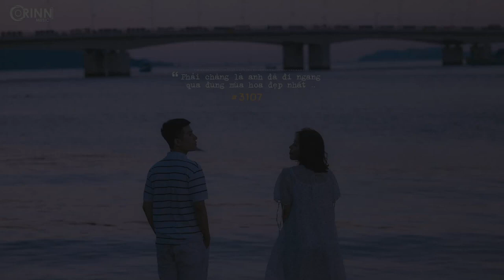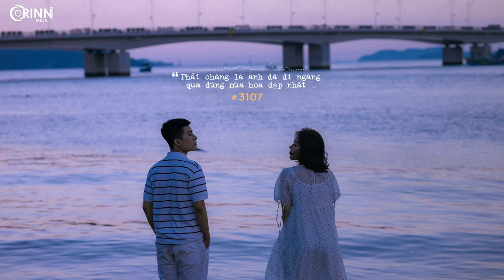Chợt Nhận Ra Anh Đã Đánh Mất - Nhạc Lofi Chill Hay 2021 - Chỉ Là Không Cùng Nhau x Mình Anh Nơi Này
♪ Chợt Nhận Ra Anh Đã Đánh Mất - Nhạc Lofi Chill Hay 2021
Chỉ Là Không Cùng Nhau x Mình Anh Nơi Này
★ More about Em Ơi

♫ Tracklist:
00:00 Cô ấy nói - Ngô Anh Đạt
04:39 Tháng năm - Soobin Hoàng Sơn
08:43 Mình anh nơi này - Nit x Sing
13:22 Chỉ là không cùng nhau - Tăng Phúc x Trương Thảo Nhi
16:43 Sinh ra đã là thứ đối lập nhau - Da LAB
20:43 Thở - Da LAB x Juky San
25:09 Có lẽ anh chưa từng - Only C x Karik
29:13 Nhớ người hay nhớ - Khói x Sofia x Châu Đăng Khoa
33:16 Bỏ lỡ nhau rồi - Hải Nam
38:24 Nơi đây anh chờ em - Bozitt
44:14 Muộn màng là từ lúc - Reddy
48:29 Đường ai nấy đi - Bùi Anh Tuấn
52:33 Nợ ai đó lời xin lỗi - Bozitt
58:00 Đã từng như thế - Nguyên Hà
✪ Follow Orinn Music
© Bản quyền ca khúc thuộc về Em Ơi/Orinn Music